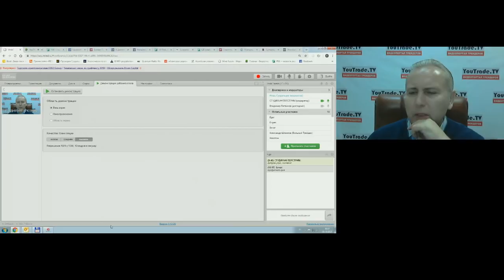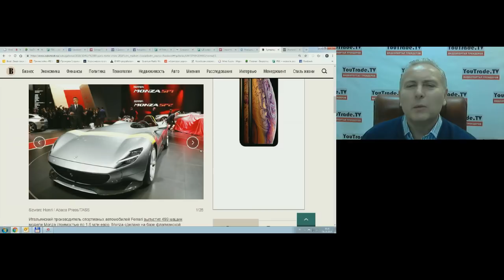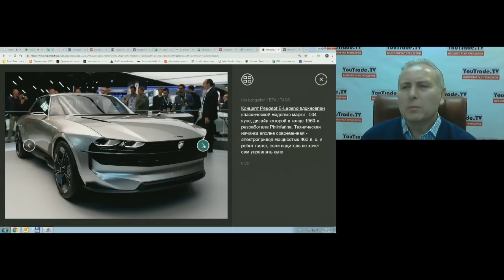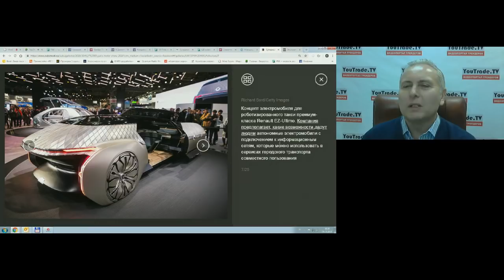Игорь Суздальцев. Торговый план 8 октября 2018 г.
Передача "Игорь Суздальцев. Торговый план" на интерстриме YouTrade.TV 8 октября 2018 г. - Алексей Бургучев создал первый ПАММ счет для торговли CFD на криптовалюты